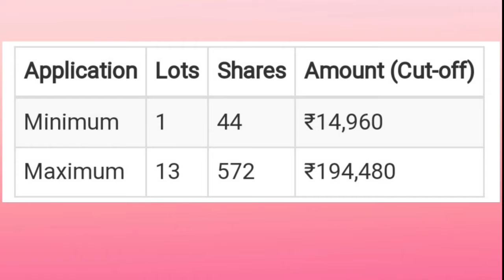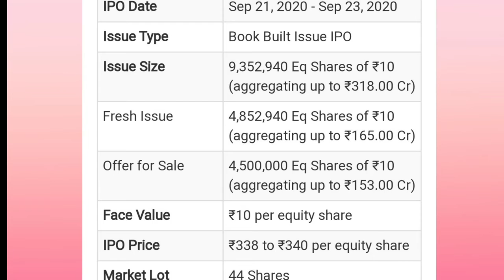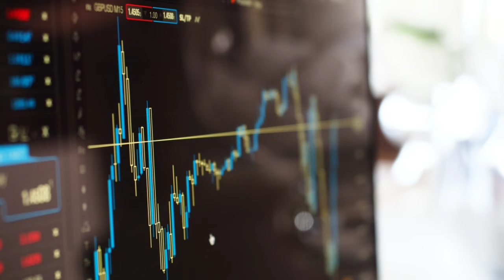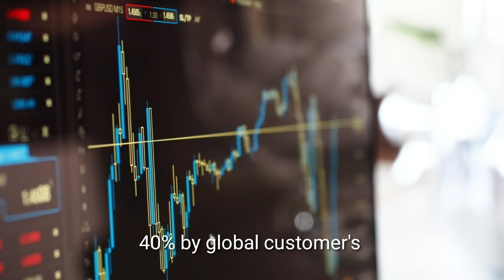Chemcon IPO Analysis In Telugu | Chemcon Specialty Chemicals IPO Full Analysis| Should i invest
Chemcon IPO Details | Chemcon Specialty Chemicals IPO Full Analysis| Should i invest in telugu
I gave credits to owner's please feel free to message me if you have problem instead of reporting to youtube .